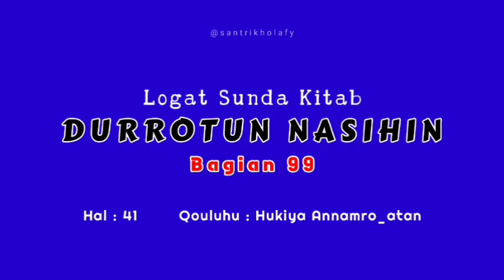Pasaran Logat Durrotun Nasihin | Bag. 10